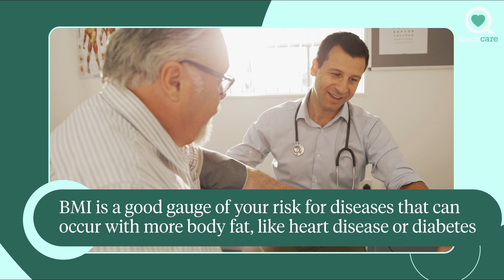Is BMI a Dependable Measurement? | Ask the Experts | Sharecare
Can we depend on our BMI measurements to be an accurate representation of our health?

Is BMI a Dependable Measurement?